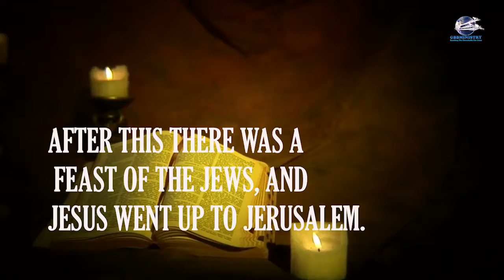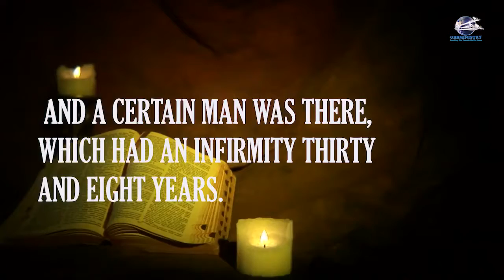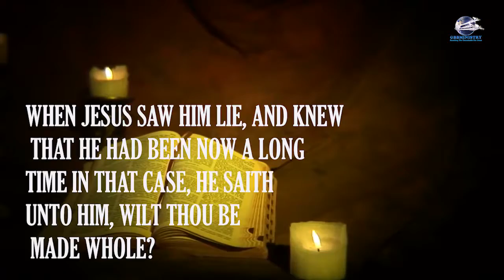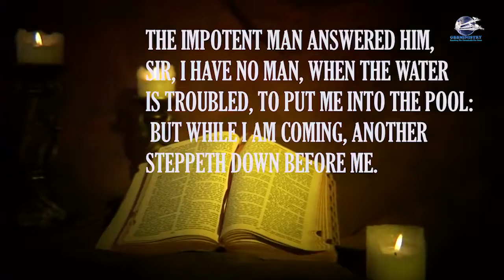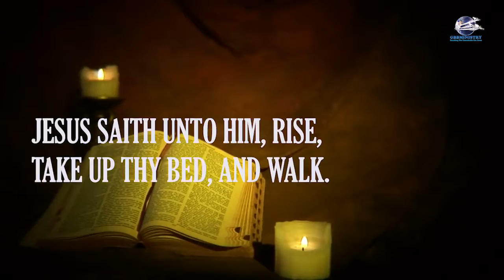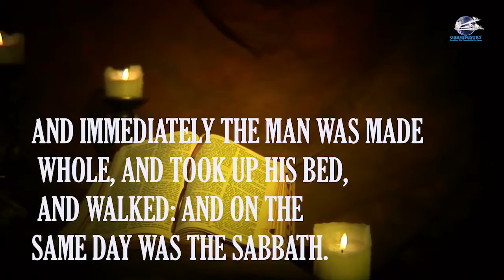Riseup and walk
Rise up and Walk., with Evangelist Anderson Felix.
exploring John chapter 5